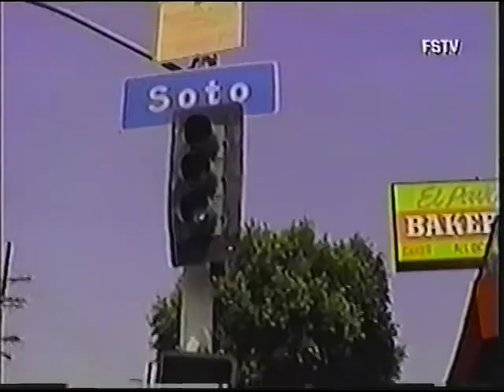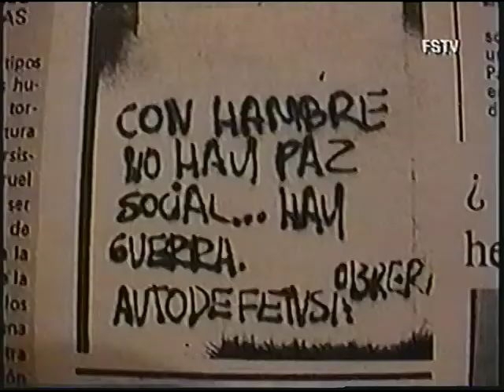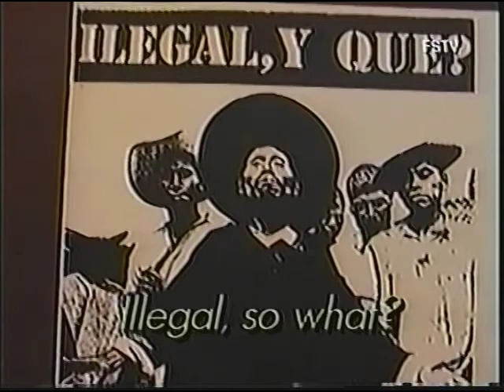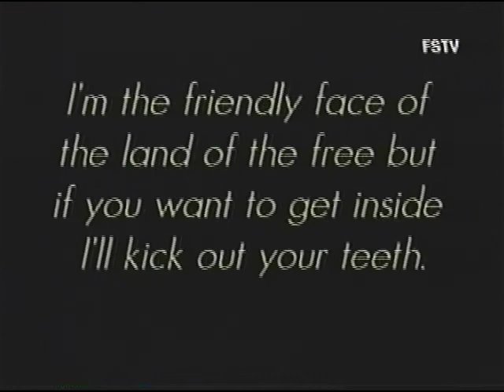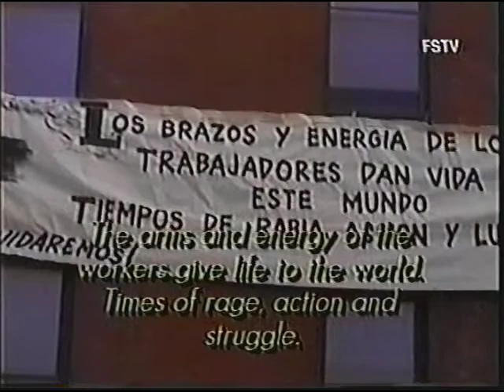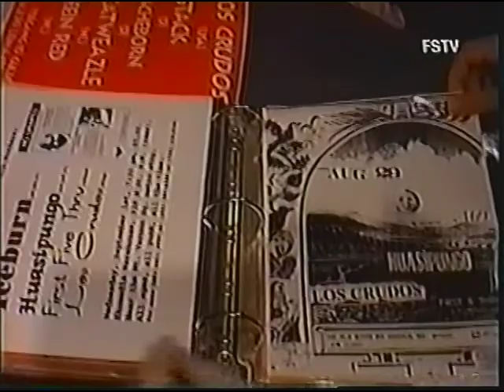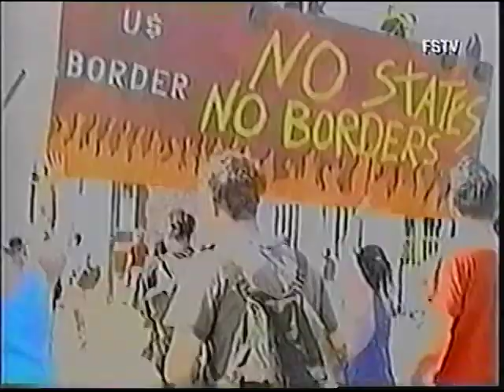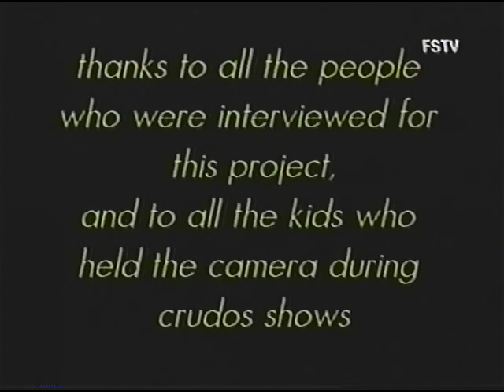Beyond the Screams: A US Latino Hardcore Punk Documentary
Martin Sorrondeguy * Los Crudos * 1999
Historia de los 90's en USA de bandas latinas/chicanas bajo el lente de el vocalista de Los Crudos. Banda originaria del barrio de Pilsen, Chicago